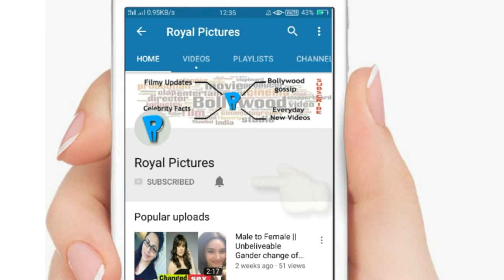5 Most Beautiful Politicians of Pakistan || By Royal pictures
5 Most beautiful Politician of Pakistan.
sexiest politicians of pakistan..
5.Very beautiful and hot Sazia Marri.
4.very beautiful and hot Hina Rabbana khan.
3.very beautiful and hot sumaira malik.
2.very beautiful and hot Ayla malik.
1.very beautiful and hot Maryam nawaz
The photos and videos  used from google maintaining the rules, thanks to google for this.